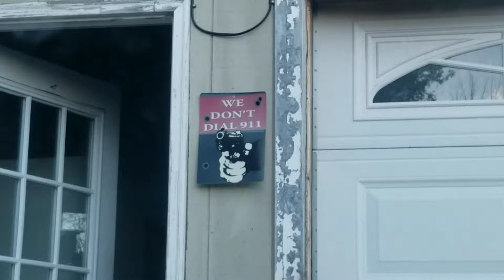DONT BE LACKING...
Kingsport U Haul and storage on location...